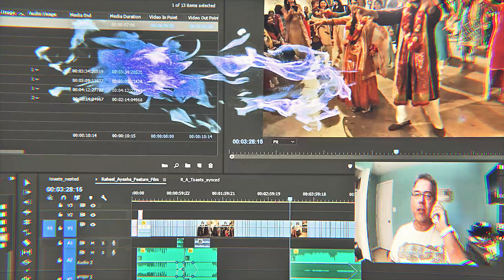Ryzen 8 core vs intel 4 core. Games don't tax system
If you want to measure a CPUs performance games don't do it... They measure the GPUs performance more than the CPU performance. If you want to measure CPU performance then workstation apps that tax all cores is the only true measure of a CPUs performance and in that test Ryzen walks away with the crown beating CPUs costing twice as much.